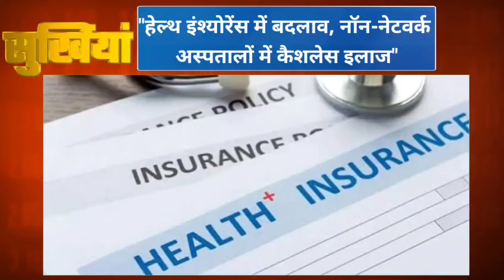Gchills मुख्य समाचार! Aaj ka Akhbar, Today Hindi Headlines 21 October 2024 Top News /W